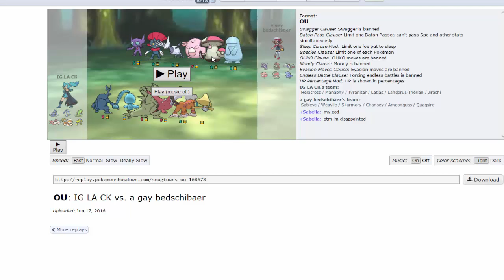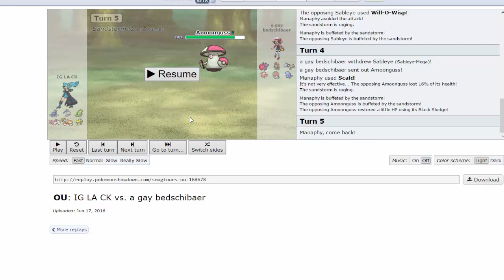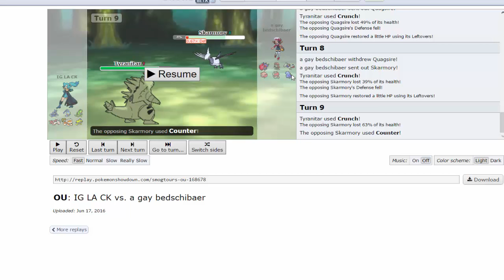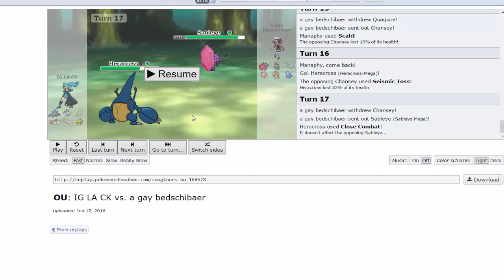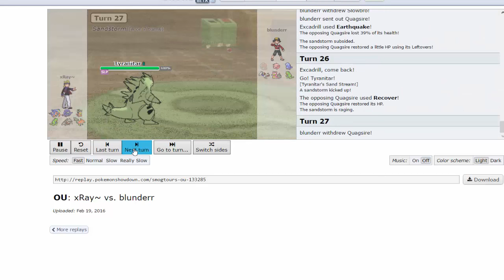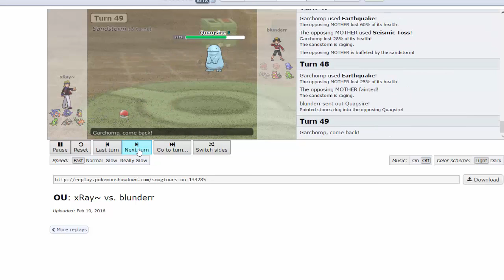How to Deal with Stall in ORAS OU: Competitive Analysis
ahhh here we go..